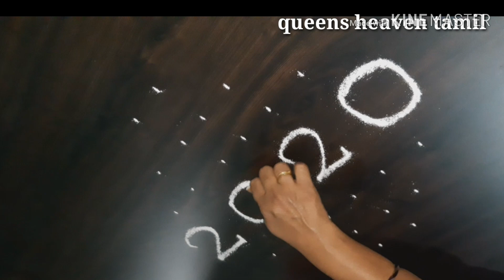புத்தாண்டு கோலம் 2020 ரொம்ப ஈஸி/மார்கழி மாத கோலங்கள்